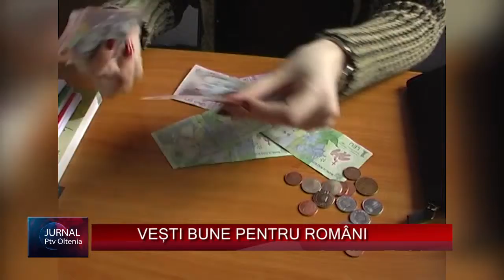Jurnal pe scurt 22.11.2018